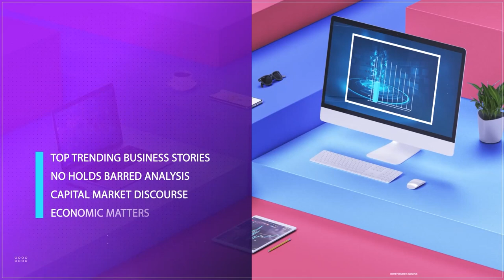Food Security: Tinubu Approves Duty-Free important of Rice, Wheat, Beans, Others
To alleviate the burden of soaring food prices faced by Nigerians since he took office last year, President Bola Tinubu has approved duty-free importation of key staple foods like rice, beans, wheat, maize, and cowpeas for the next 150 days.
According to the president's spokesperson, Bayo Onanuga, this measure will be implemented over the next 6 months. Agriculture Minister Abba Kyari stated that the duty-free import window covers these essential food commodities.
Nigerians have been grappling with skyrocketing food costs since the president removed fuel subsidies and allowed the naira to float against other currencies in 2023. For instance, the price of a 50kg bag of rice soared from around 20,000 naira to over 70,000 naira within a year.